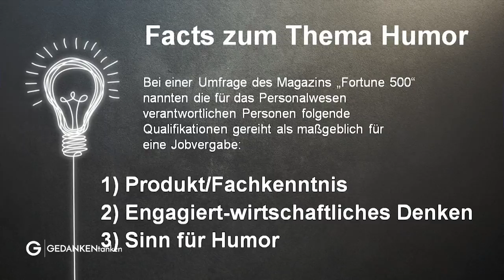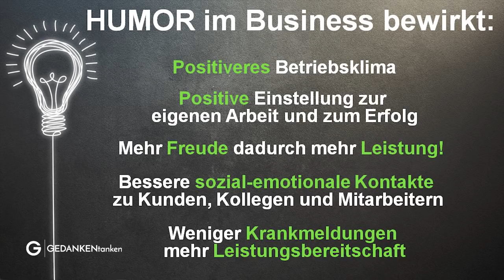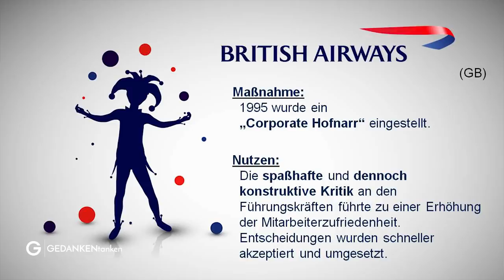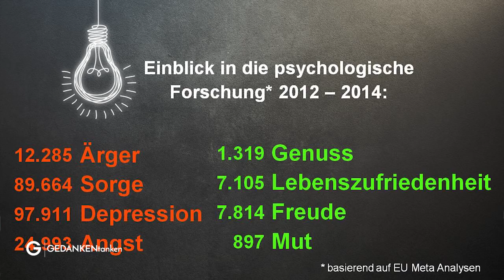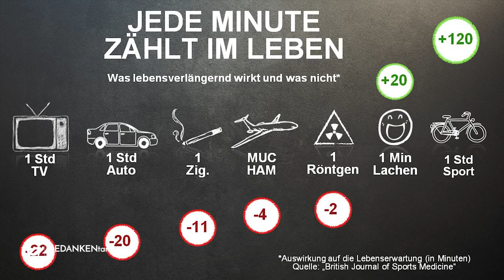Warum Humor der Geschmacksträger von Erfolg ist // Dr. Roman Szeliga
Kennst du die Klinikclowns im Krankenhaus? In der Medizin sind sie heute kaum wegzudenken, denn: Humor hilft heilen. Der Arzt Dr. Roman F. Szeliga hat die Ideenwelt der Klinikclowns mitbegründet und spricht in unserem Video der Woche über Lebensqualität, über Firmenphilosophie und Zuversicht. Okay, okay, Medizintechnik klingt vielleicht nicht sehr witzig. Auch ein Arzttermin in einer Arztpraxis macht erst einmal keinen lustigen Eindruck. Aber es ist wissenschaftlich bewiesen: Lachen ist gesund. Das ist kein Geheimnis – und doch leiden viele Menschen, statt die Freude des Lebens kennen zu lernen. Auch in verschiedenen Unternehmen fehlt es humorvoller Kommunikation. Es wird Zeit: Mut, Freude und Leichtigkeit kennenlernen – und gesund leben.

„Du wirst lachen, es ist ernst.“ Dr. Roman F. Szeliga muss es wissen, schließlich ist er Arzt. Aber kein gewöhnlicher, sondern einer, der weiß, dass das Leben mit Humor sehr viel leichter ist. Das ist übrigens wissenschaftlich bewiesen: Eine Minute Lachen verlängert deine Lebenszeit um 20 Minuten. In unserem Video der Woche spricht der Arzt und Speaker Dr. Roman F. Szeliga über die Wichtigkeit des Humors – und verrät dir Fakten, die beweisen: Wer lacht, lebt gesund,